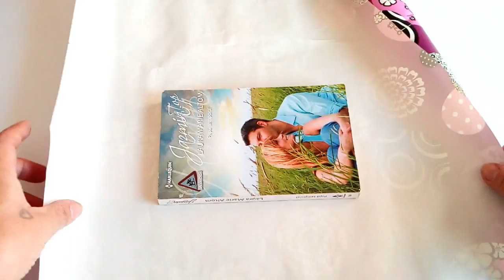CÓMO ENVOLVER un REGALO en FORMA de BOLSO con detalle ACORDEÓN.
En este tutorial aprende a envolver un regalo de una manera original, sorprenderás a cualquier mujer con este envoltorio en forma de bolso, tiene el detalle de un lazo y su dobleces en forma de acordeón, tutorial paso a paso.